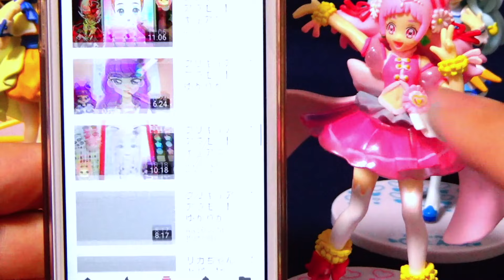プリキュアスクラッチクイズ！かくれているのはだれかな？？わんだふるぷりきゅあ！キュアリリアン＆キュアニャミー